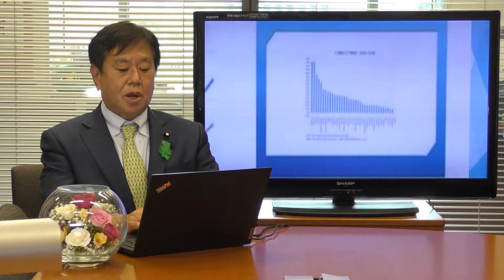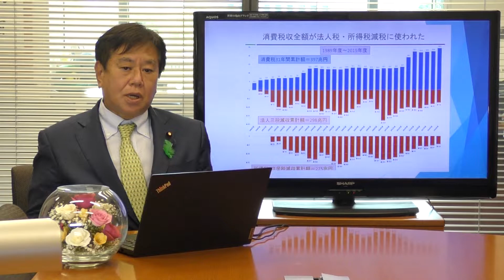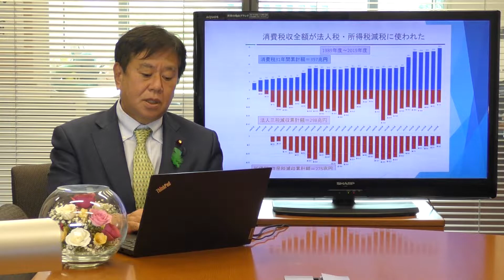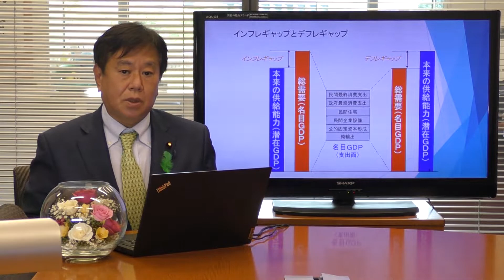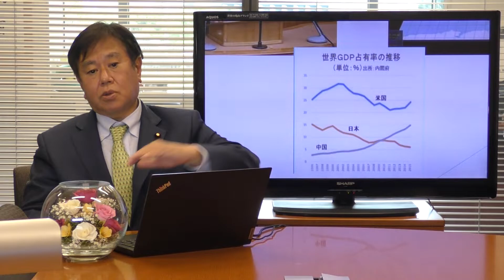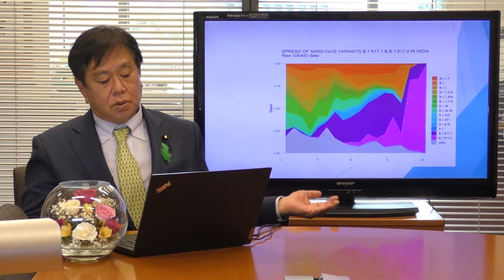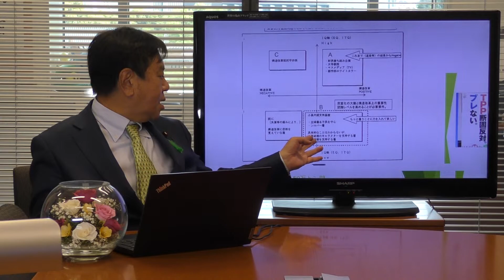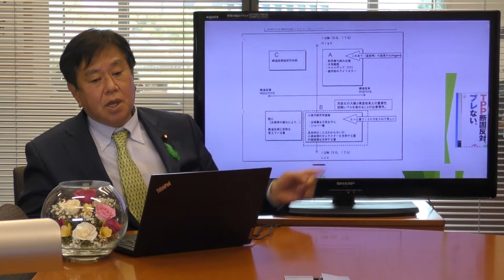国民を救え・機能的財政論II③何故、長期デフレ、衰退なのか？賃金デフレ （連続投稿3/4）